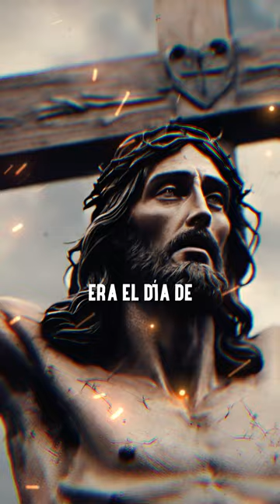ARTABÁN: el cuarto REY MAGO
Este es un vídeo corto sobre la historia del cuarto Rey Mago, Artabán.

Descubre porque los tres Reyes Magos, en realidad eran cuatro: Melchor, Gaspar, Baltasar y Artabán.  Una curiosa y secreta historia de la magia de la época de Navidad, los Reyes Magos y el cuarto Rey Mago, Artabán.

¡Descubre más sobre la historia de Los Reyes Magos en nuestro perfil!

En este canal, explora los días históricos y los legados históricos dejados por grandes personalidades e iconos de la historia. Sumérgete en el relato épico y descubre historias que inspiran mientras la IA nos guía a través del relato histórico. Desde leyendas y mitología hasta escalofriantes historias de terror, nuestro canal te invita a explorar una perspectiva única sobre la historia, donde la inteligencia artificial ilumina nuevos caminos para comprender y disfrutar del pasado.